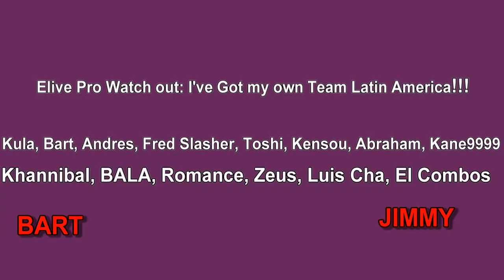Game of Death 2011 R1: Bart (D.F., MEX) vs. Jimmy (D.F., MEX)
Winners Bracket Round 1 Match between Bart and Jimmy.

Yes as it says I know what ELIVE Pro has been up to and I am not one to be outdone..I have already been plotting my own Team Latin American undercover and those are the members as of NOW that are already on my team!!!